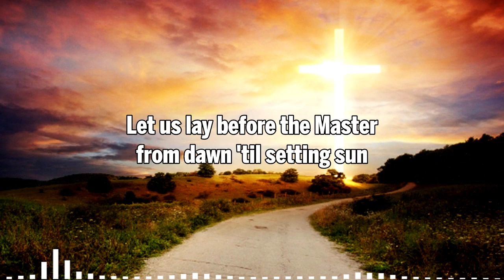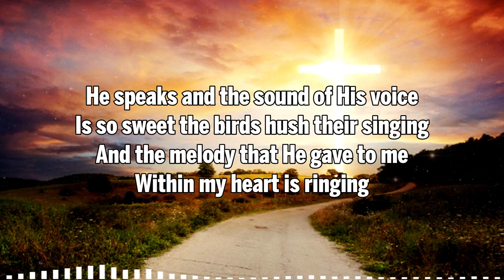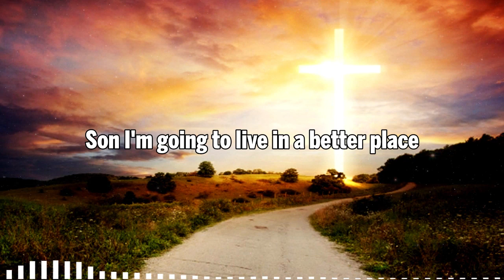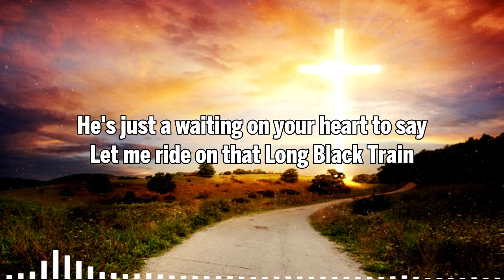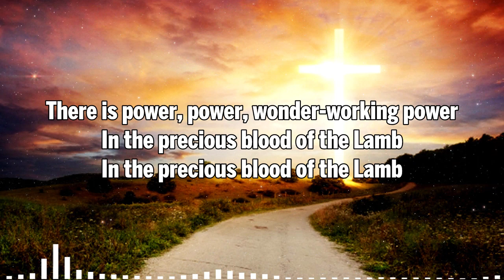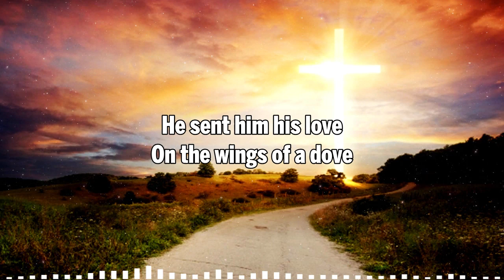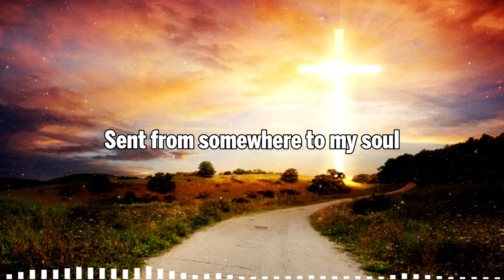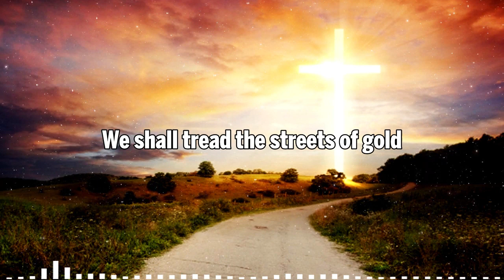Amazing Old Christian Country Gospel Playlist With Lyrics - Top 100 Country Gospel Songs 2022